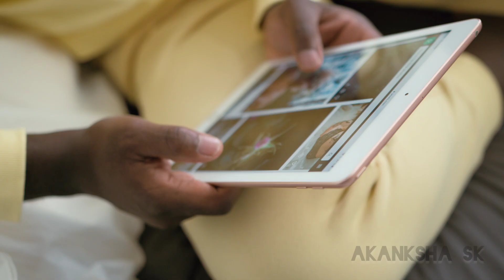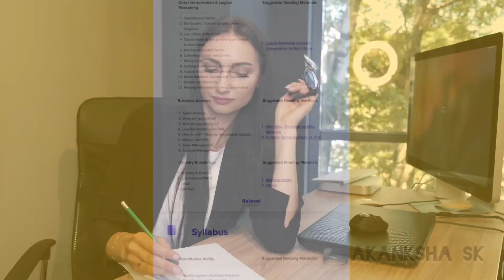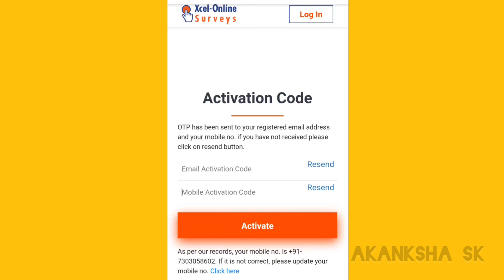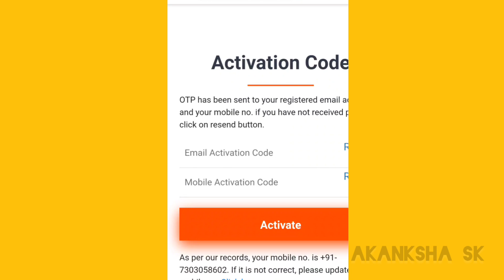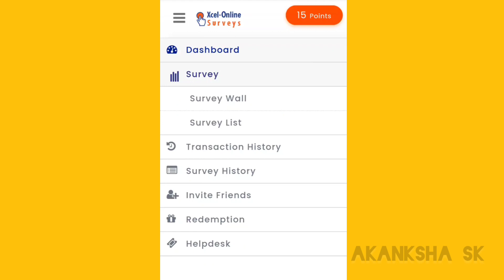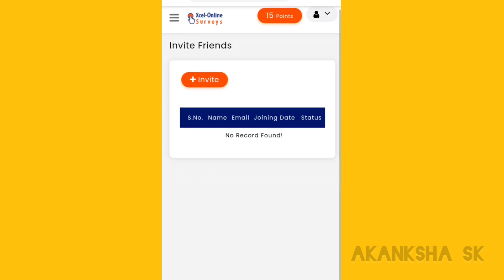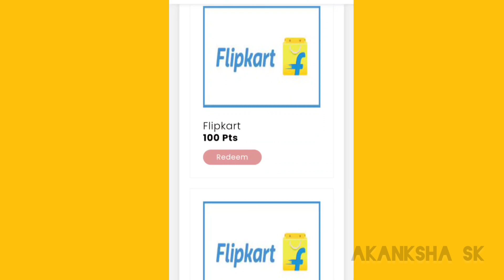Work From Home Jobs | Typing Work From Mobile | Form Filling | Data Entry Work | Earn Money Online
typing jobs
excellent income
copy typing
typing names online
make money by copy typing
typing names online work
online typing
online working websites
Typing Jobs from home
Typing Jobs From Mobile
 how to earn money without investment online Earning
 freelancer
Data entry
Easy ways to make money
Bussiness opportunities

Regards ,
Akanksha SK